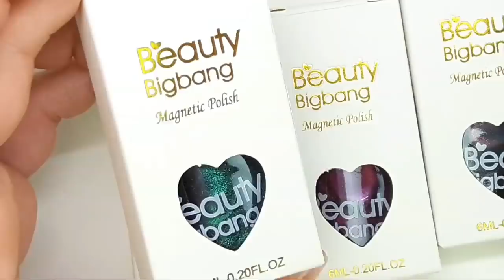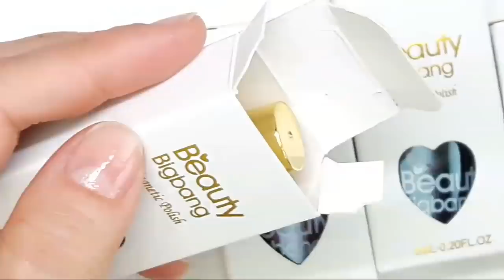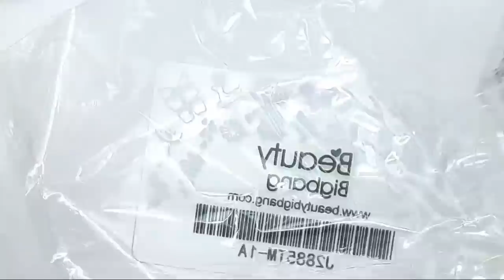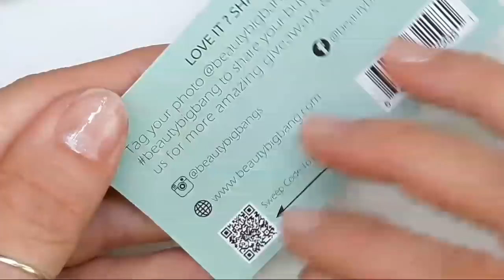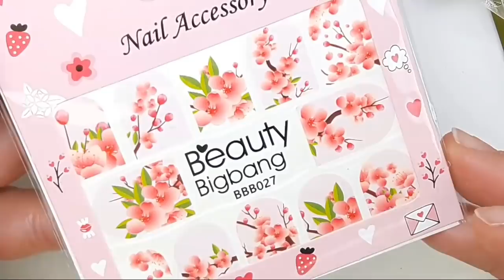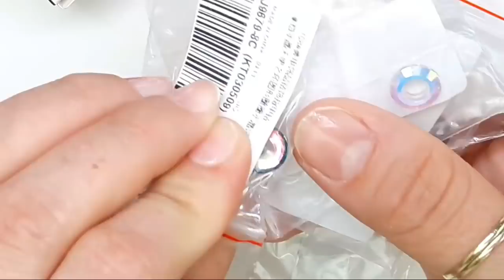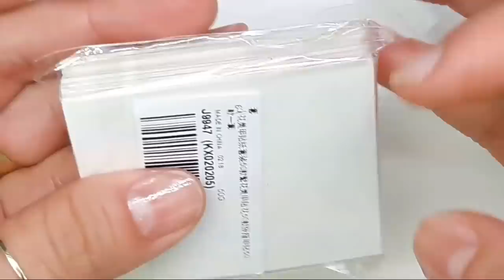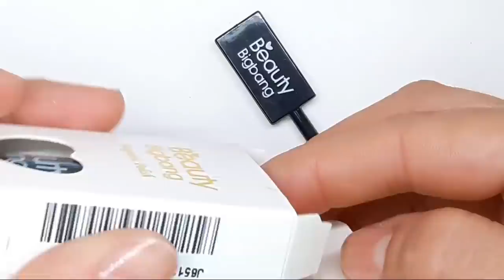LLEGÓ el correo MIRA cuantos PRODUCTOS para UÑAS acrílicas ME trajo | "beautybigbang"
Hola mis mis preciosuras como están Bienvenidos a su canal Hoy les vengo a compartir estos bonitos productos que me  estuvieron llegando por  parte de "beautybingbang" esperando les guste aquí abajito les comparto los links de cada producto Recuerden que los quiero muchísimo Gracias por estar aquí bendiciones..!! 😚😚

Mi código del 10% es👇
RMX10

COMPARTE ✨

POR AQUI ME PUEDES MANDAR CARTITAS O LO QUE QUIERAS

VIDEOS NUEVOS
LUNES
MIÉRCOLES
VIERNES/5:00pm❤